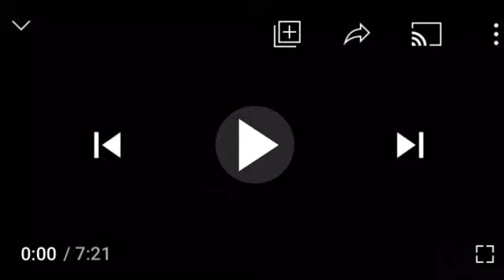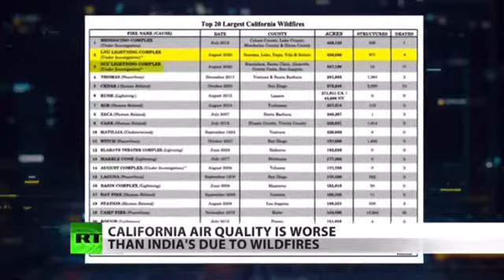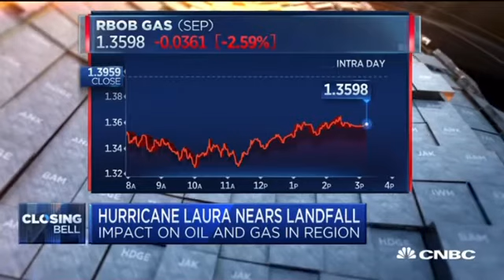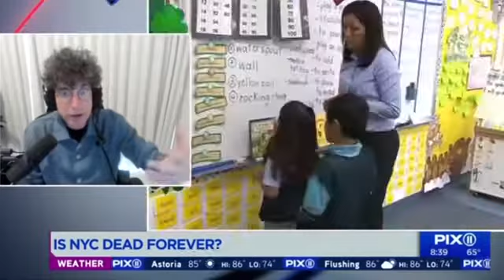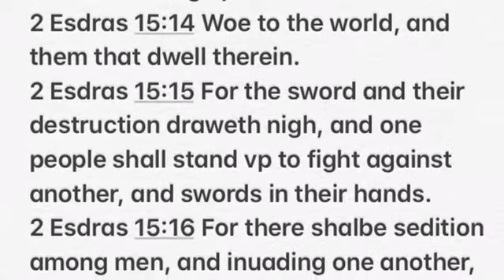Yahawah wa Yahawashi is Breaking Down America ... And No It’s Not Coming Back (US News)